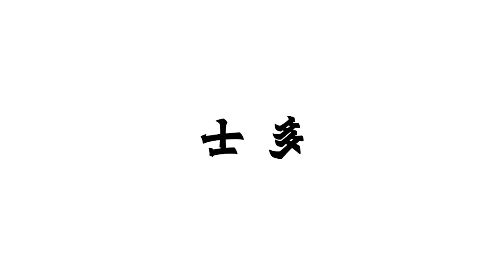【🈹🈹🈹即食鮑魚大對決🈹🈹🈹】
宅喺屋企都可以食得好、食得豪！😋尚正即食鮑魚質地爽滑，唔會太韌，而且湯汁濃郁惹味🤤，即開即食。想知尚正即食鮑魚有幾大粒？即刻去片睇【即食鮑魚大對決】！

每罐有4至6隻，用嚟整個鮑魚撈飯、撈麵或者鮑魚雞煲都一樣咁滋味，宅喺屋企都可以食得超滿足！快啲去掃貨啦！